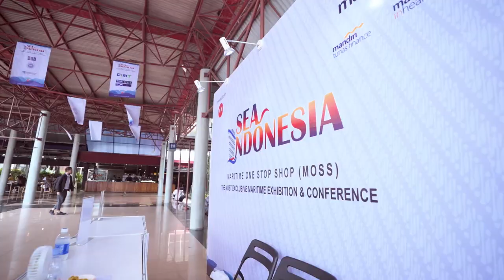Testimonial of Sarawak Association of Maritime Industries about Sea Indonesia 2023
Interview with one of Sea Indonesia Exhibitor, Sarawak Association of Maritime Industries (SAMIN)

PT Kshatriya Piningit Kamulyan (PT KPK), as the Event Organizer of SEA INDONESIA Maritime One Stop Shop (MOSS), The Most Exclusive Maritime Exhibition & Conference which was held on 15 – 17 May 2023 at Hall B1 - B2, JIExpo Kemayoran, Jakarta, Indonesia